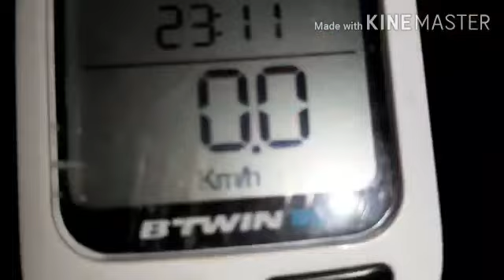MONTRA CELTIC 2.1 ROAD BIKE (cheapest road bike)🎉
Hey guys my self CHHAVI. I'm going to start cycling vlogs and motovlogging + lifestyle blogging this is only intro of my channel video will uploaded in 2 or 3 days keep supporting keep loving 🙏❤️